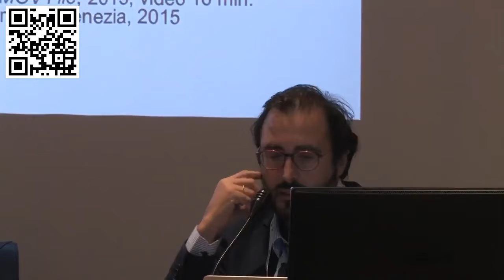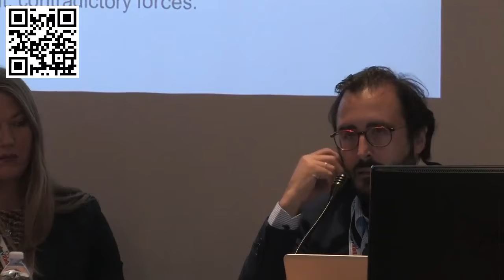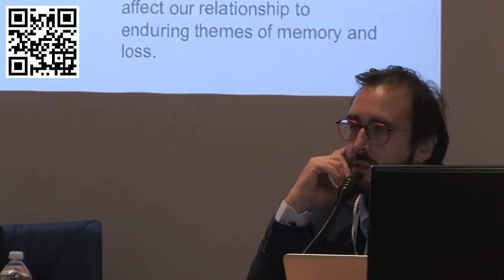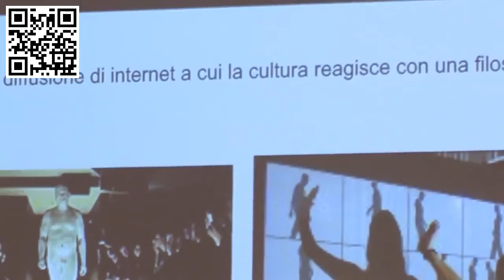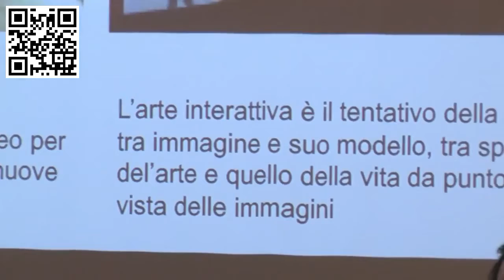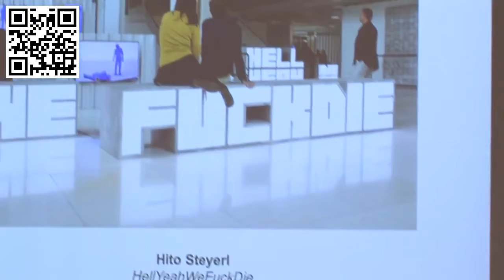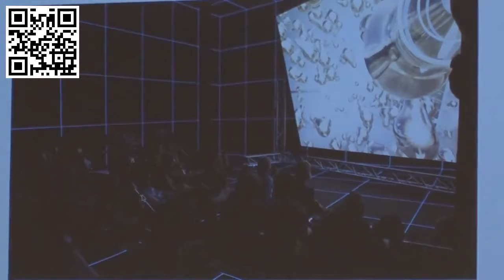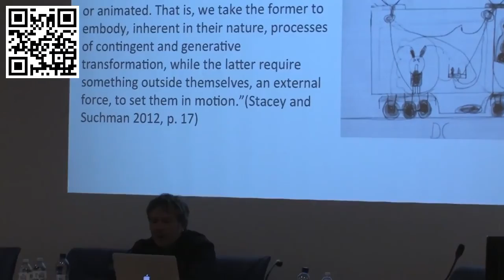09/09/17 Robotic Art: Festival Internazionale della Robotica 2017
Festival Internazionale della Robotica 2017
ROBOTIC ART: Convegno del 9 settembre 2017 tenuto presso Palazzo BLU, Pisa
Referente: Prof. MASSIMO BERGAMASCO, Professore Ordinario Meccanica applicata, Scuola Superiore Sant’Anna
Comitato Scientifico: FRANCO MOSCA, MARIALINA MARCUCCI, MARCO SZORENYI, GIUSEPPE TOSCANO, MANRICO FERRUCCI, EVA PERINI, PIETRO BARTOLINI, ANDREA FERRANTE, PERICLE SALVINI, PIER FRANCESCO BERNACCHI, ALESSANDRO TOSI, MARCELLO CARROZZINO, MASSIMO BERGAMASCO
Programma

Lo Spirito nelle Macchine: Robot come Medium artistici
BILL VORN, Concordia University, Montreal (Canada)
Per 25 anni Bill Vorn ha costruito installazioni di arte robotica e performance di macchine come attori. Attraverso questi progetti egli cerca di mettere alla prova, riformulare e sovvertire le nozioni di antropomorfismo, proiezione ed empatia che caratterizzano comunemente la relazione fra uomo e macchina.

Macchine spettacolari – Robot in performance
ELIZABETH ANN JACHUM, Aalborg University (Denmark)
Le arti visive e performative sono occasioni importanti per sviluppare e valutare cosa può rendere i robot espressivi. La performance dal vivo è anche una piattaforma ideale per esplorare l’interazione uomo-robot: gli artisti utilizzano metodi di progettazione e tecniche di controllo creative per robot in stretto contatto con umani. Questo intervento esplora lo stato dell’arte dei robot nelle performance contemporanee ed evidenzia le strategie innovative per le performance di spettacolo in cui performer umani interagiscono con i robot con modalità diverse e inaspettate.

Incontri radicali
LOUIS PHILIPPE DEMERS, School of Art, Design and Media, NTU (Singapore)
Ci identifichiamo e condividiamo esperienze biologiche, sociali e culturali con gli attori sulla scena. I teorici del teatro e i fenomenologi asseriscono che queste esperienze sono fortemente fondate sul corpo esperienziale. Cosa succede se introduciamo costruzioni artificiali non solo sulla scena, ma anche in scenari sociali tacitamente umani? Dal momento che questi incontri radicali avvengono in uno spazio al confine tra uomo e macchina, esse forzano il pubblico a (ri) considerare i loro corpi umani e (ri) visitare le loro esperienze incarnate.

La mitologia e la paura del robot nell’arte contemporanea: dai manichini dadaisti del 1916 al paesaggio potenziato post-internet della nona Biennale di Berlino del 2016
LORENZO BRUNI, Coordinatore dello spazio non profit BASE – Progetti per l’arte di Firenze.
Docente di Storia dell’Arte e Arti visive/Graphic Design presso Accademia Nuove Tecnologie di Roma
Oggi gli artisti contemporanei che si confrontano con il tema del potenziamento dei mezzi percettivi dell’essere umano per mezzo delle applicazioni elettroniche chiamano in causa il tema del paesaggio incrementato/estraniato. La risposta è radicalmente diversa da quella sperimentata dagli artisti all’inizio del secolo passato in pieno boom scientifico e industriale che si sono concentrati sul tema del corpo aumentato/alienato. Questo forse è connesso alla possibilità del cittadino/utente in una società post-ideologia e caratterizzata dalle piazze sociali di essere in più luoghi nello stesso istante. Oppure si tratta…